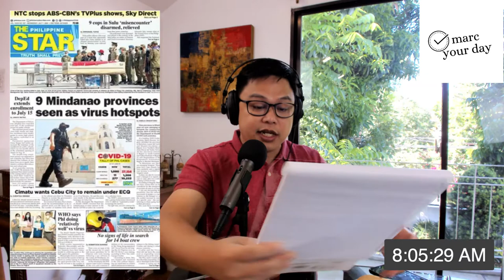How to be Healthy & Fit and the Sec. Roque's "Panalo na Tayo" trending quip. EP7 Marc Your Day.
Learn 5 Tips to be Healthy and Fit. Understand how to be truly happy, healthy, and successful.